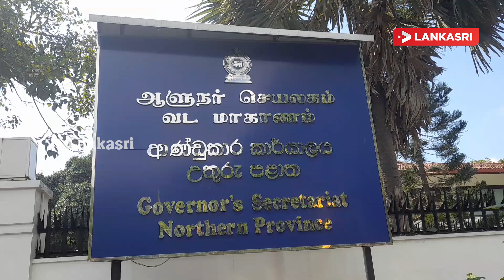யாழ்.சாவல்கட்டு மீனவர்கள் இன்று வடக்கு மாகாண ஆளுநரை சந்தித்து கலந்துரையாடினர்